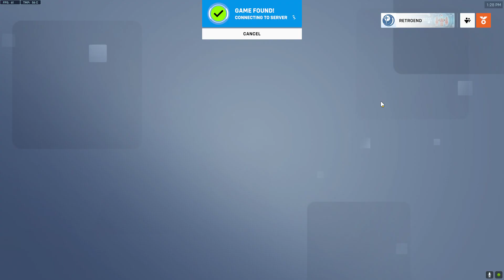Overwatch 2 Ramattra on Esperanca.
More of Ramattra.